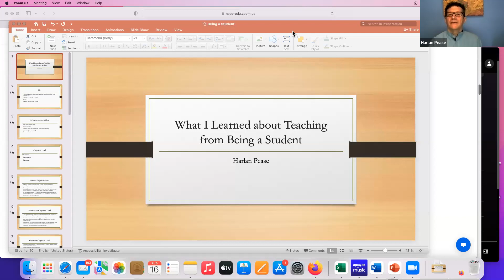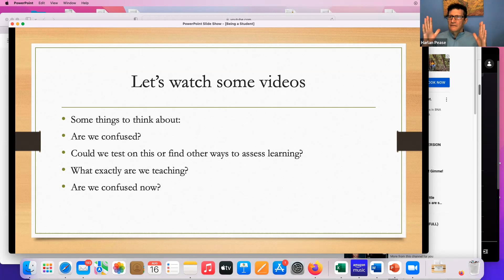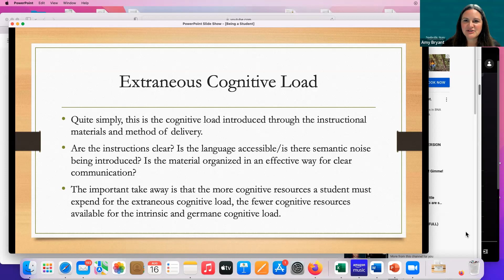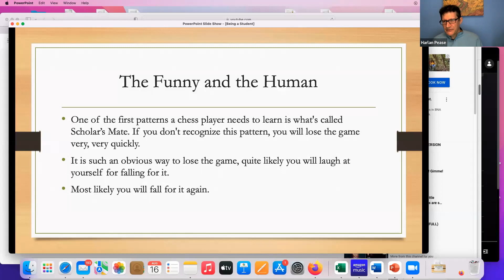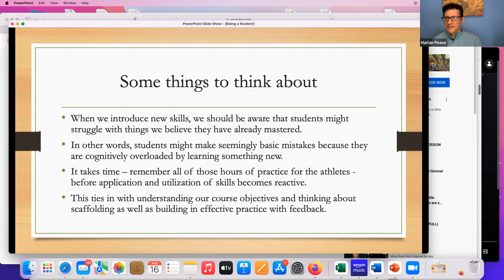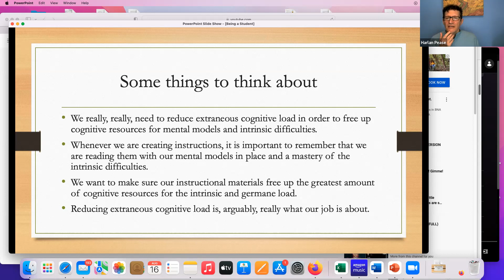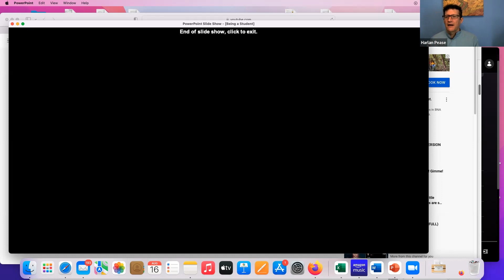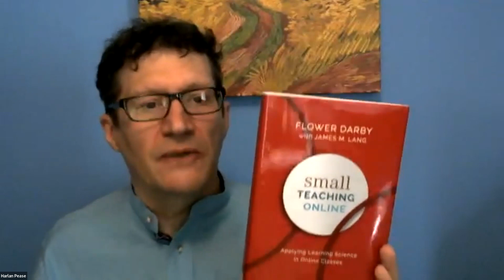What I Learned About Teaching From Being a Student (L, S, CRTP)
9 am – 10 am
In this session, I will share some insights I gained about teaching and applying best practices from studying chess via YouTube instruction. You do NOT need to play chess to benefit; in fact, you might benefit more if you don't play chess.
Presenter: Harlan Pease, Associate Professor of Communications and English and Fellow, The Teaching Center